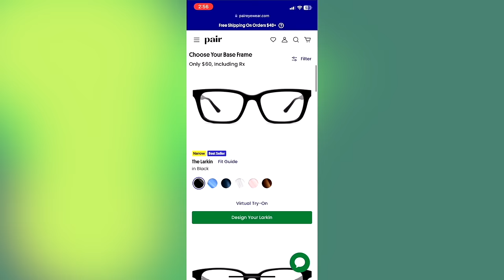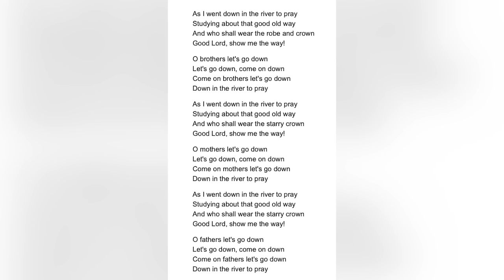ECHO Episode 4 BREAKDOWN - Kingpin, Daredevil, and MCU EASTER EGGS!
Echo episode 4 draws battle lines between Maya and the Kingpin--while finally answering the question of where Maya's abilities come form, and what her visions mean. IN this video we break down how this ties into the greater story of the Marvel Cinematic Universe.

Edited by Harriet Lengel-Enright, Randolf Nombrado, and Brianna McLarty